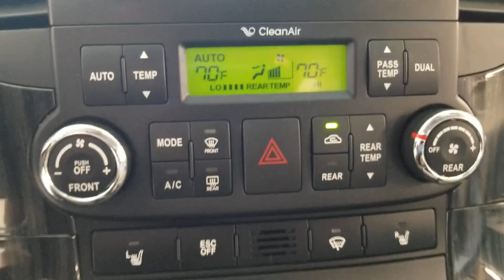2014 Kia Sedona Crystal Lake, Algonquin, Lake in the Hills, Huntley, McHenry, Woodstock, IL R1513A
Platinum Graphite  2014 Kia Sedona available in Woodstock, Illinois at Bull Valley Ford. Servicing the Crystal Lake, Algonquin, Lake in the Hills, Huntley, McHenry, IL area.

1460 South Eastwood Dr.

Get down the road in this sweet Vehicle, and fall in love with driving all over again*** A winning value!! Safety equipment includes: ABS, Traction control, Curtain airbags, Passenger Airbag, Front fog/driving lights...Other features include: Leather seats, Bluetooth, Power locks, Power windows, Heated seats...